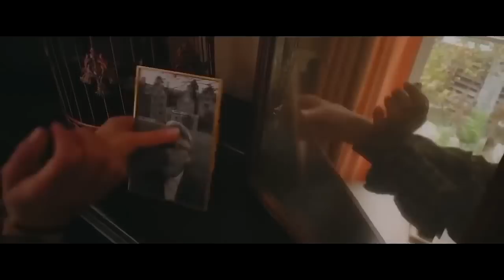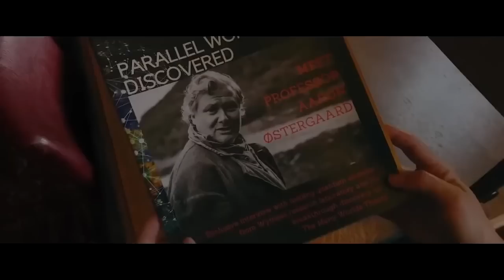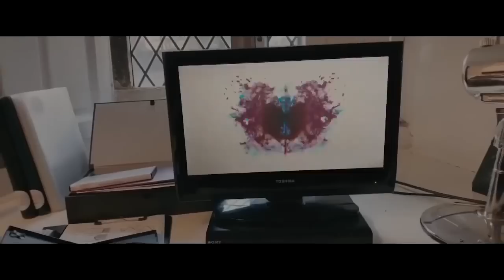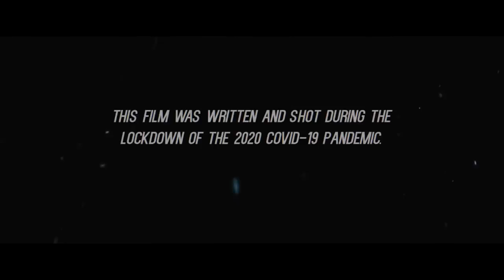Best Action Movies 2022 - New Action Movies Full Length English Latest Hollywood Action #2022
Best Action Movies 2022 - New Action Movies Full Length English Latest Hollywood Action #

free movie on youtube 2022 full movies
action movies 2022 full movie english
free movies on youtube 2022
free movie 2022
free movies movies 2022 full movies action
2022 movies full movie english
english movies full movie
full movies 2022
free movie 2022 full movie english
action movies
free movie on youtube full movie
full movies
free movies on youtube 2022 full movies
free action movies full length
action movies 2022
free movies 2022
free movie
youtube movies 2022
action movies full movie english
free movie on youtube full movie 2022
free full movie 2022
films full movie free 2022
free new movies 2022 full movies english action
2022 best action movies full movie english
free full length movies 2022